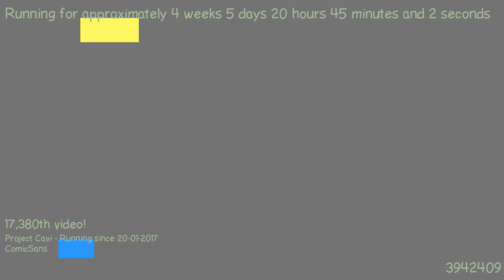1487875758 - Webdriver Cavi - O